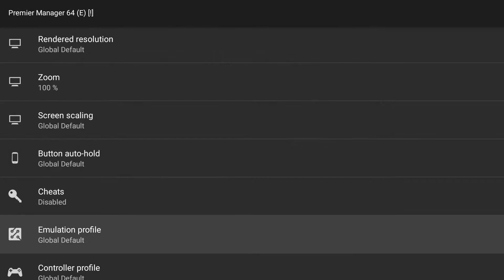Premier Manager 64 (PAL) | NVIDIA SHIELD Android TV | Mupen64Plus FZ Emulator [1080p] | Nintendo 64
Tegra X1!  Premier Manager 64 (EUR only) running on the NVIDIA SHIELD Console Android TV Nintendo 64 (N64) using Mupen64 Plus FZ Emulator (version 3.0.147 | 07/05/2017 | Google Play build)

This video shows off gameplay of Premier Manager 64 (European) for the Nintendo 64 using the Mupen64Plus FZ emulator for Android.  With Mupen64Plus FZ you can play all your old school favorite games, such as The Legend of Zelda: Ocarina of Time, Super Mario 64, Banjo-Kazooie, Donkey Kong 64, Goldeneye 007, Pokemon Stadium 2, Starfox 64, Super Smash Bros., Wave Race 64, and Perfect Dark.